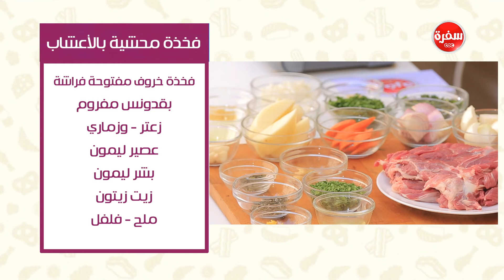فخذة محشية بالأعشاب | عمايل إيديا (حلقة كاملة)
طريقة عمل  فخذة محشية بالأعشاب  مع نورا السادات في عمايل إيديا | 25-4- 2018